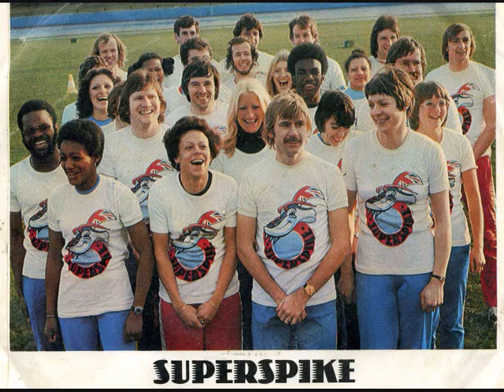BILL ODDIE, JOHN CLEESE & UK ATHELETES - 'Superspike' - 45rpm 1976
Bill gets all funky again. With help from John Cleese and a host of the UK's top atheletes of the day